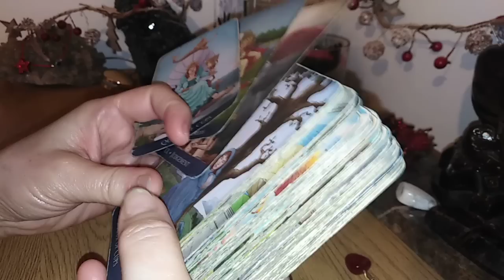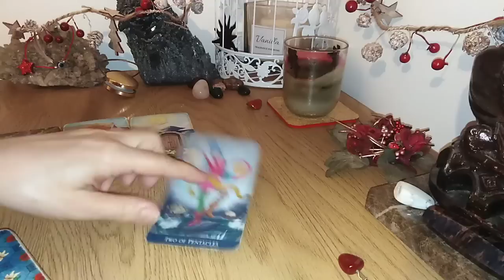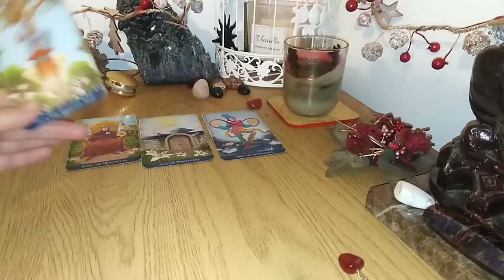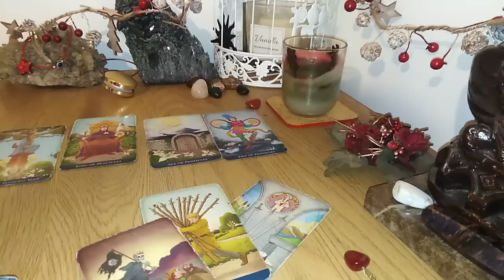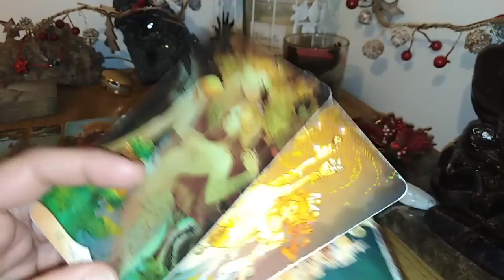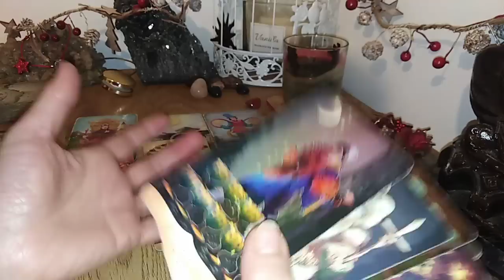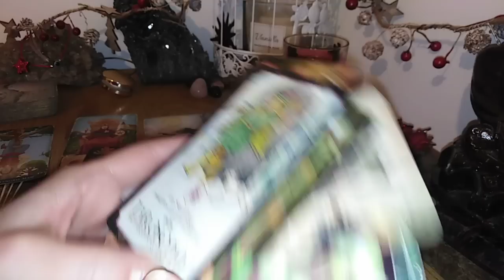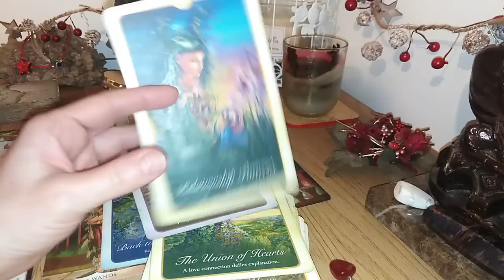BALANTA - VOI + ALTA PERSOANA IN ACEASTA PERIOADA -15/30 IANUARIE - ELIBERARE DE STAGNARE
Etalare pentru zodia BALANTEI Soare, Luna, Ascendent, Venus sau Nodul Nord. A se retine ca aceste citiri sunt colective. Va invit sa Selectati informatiile care corespund vietii voastre particulare.